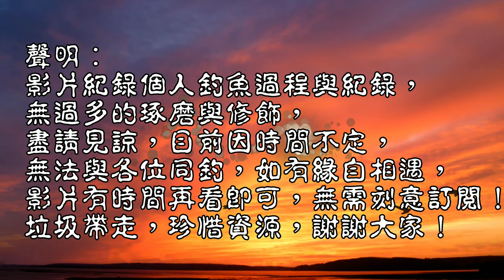當生態池變成放生池，面前布袋蓮狹縫竟躲了一堆魚！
今日釣查許久未釣查的生態池，環境變原始許多，但垃圾也變很多！
好釣場需要大家維護 台灣釣魚 Taiwan fishing